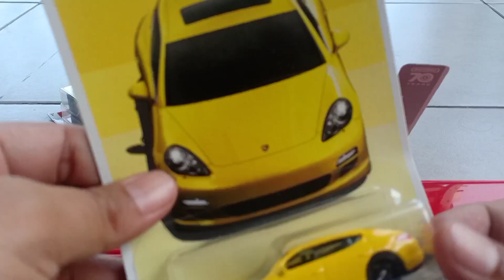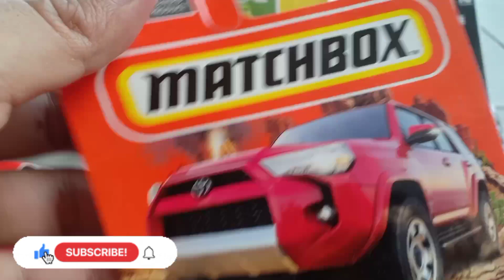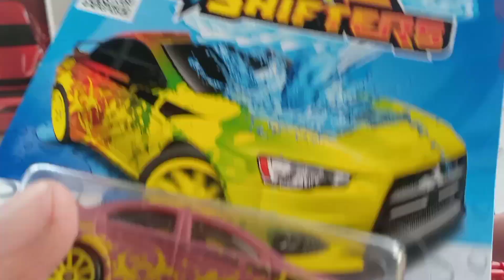Hasil Hunting ku selama 2 tahun (Desember 2022 - Januari 2023) 😁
Lagu dari:
Black White - Lagu Untukmu